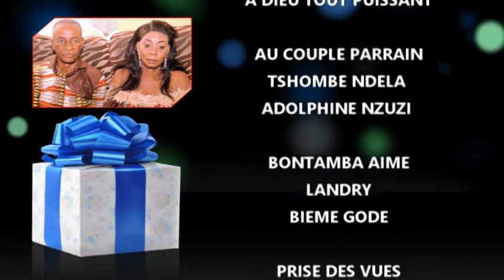MAGOUSHI PRESENTE LA CEREMONIE DE MARIAGE DE THEO MAYO BIEME & DEGRACE SIMBU TENDEKELE